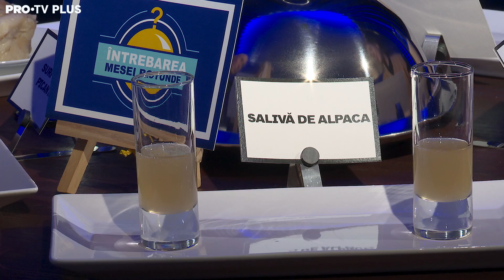Întrebarea Mesei Rotunde cu Mugur Mihăescu: „Am jucat în peste 4500 de spectacole!”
Vezi cele mai noi episoade Întrebarea Mesei Rotunde, pe PRO TV Plus

Un show altfel, în care Alex Daragiu invită cele mai cool personalități din showbiz și le pune față în față cu cele mai hot, directe, incomode întrebări și provocări.
Întrebarea Mesei Rotunde este show-ul în care vei descoperi adevărata personalitate a vedetelor din România, show-ul în care răspunzi sau mănânci delicatese culinare preparate, însă, altfel. Întrebarea Mesei Rotunde sparge tiparele, pe PRO TV Plus!